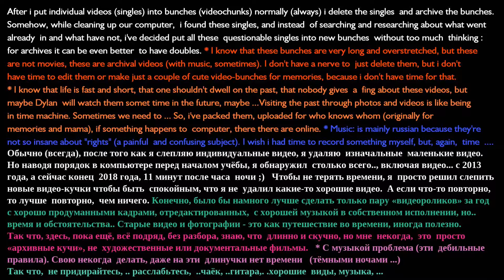2017.11.26. Kettle Moraine, WI slides. Guitar music. 10 minutes. 1.1GB